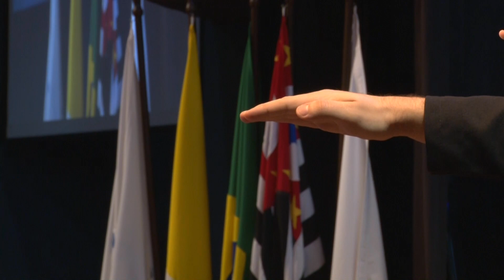Colação de Grau PUC-Campinas - 30/07/19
Colação de grau dos alunos concluintes no 1º semestre de 2019 dos cursos de Ciências Contábeis e Ciências Econômicas.